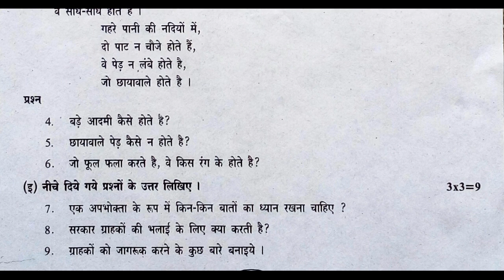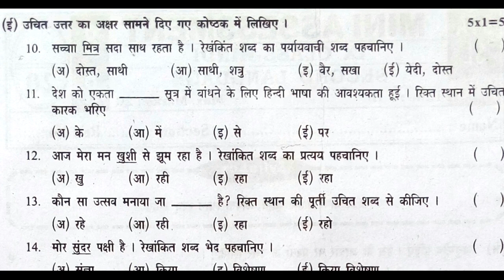9th class fa1 hindi exam paper | class 9 hindi fa1 question paper | hindi 9th formative assessment 1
fa1 paper hindi 9th class 2022, fa-1 papers class 9 hindi 2022,
fa1 class 9 papers 2022 hindi2022,
9th class fa1 hindi exam paper | class 9 hindi fa1 question paper | hindi 9th formative assessment 1

9th class sa2 hindi practice exam paper 2022 | part b 20 marks | summative grand revision questions

9th class hindi sa2 practice exam paper 2022 | part b 20 marks questions | summative | grand annual

formative assessment | hindi | class 9 | fa sample paper | hindi fa exam | fa question paper hindi

9th class hindi contents
जिस देश में गंगा बहती है
गाने वाली चिड़िया
बदलें अपनी चोच
प्रकृति की सिख
फुटबॉल
बेटी के नाम पत्र
मेरा जीवन
यक्ष प्रश्न
रमजान
अमर वाणी
सुनीता विलियम्स
जंगो ग्राहक जागो
उपवाचक-तारे जमीं पर
उपवाचक-सम्माक्का-सरक्का जातरा
उपवाचक-बुदूधिमान बालक
उपवाचक-अपना स्थान स्वयं बनायें
शब्दकोश